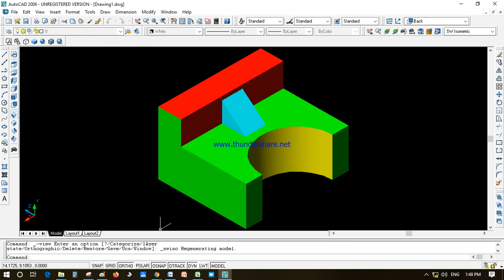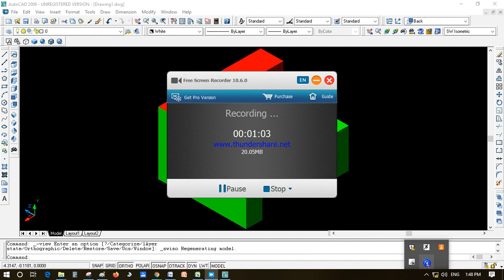ORTHOGRAPHIC PROJECTION 3D OBJECT AND ITS VARIOUS VIEWS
DEAR STUDENTS - PLEASE USE THIS AS REFERENCE